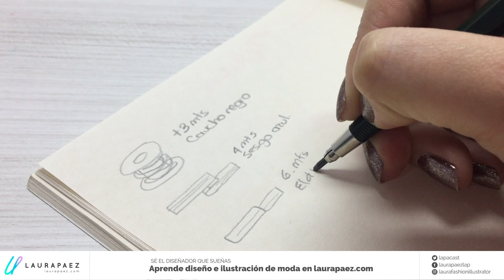6 ideas de proyectos para apasionados por el diseño de moda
En este video te daré 6 ideas que puedes comenzar a hacer ahora en tu casa. Aprende ahora y ponlo en práctica

📕 DESCUBRE CÓMO SER DISEÑADORA DE MODA
Aprende qué es el diseño de moda, qué hace un diseñador, qué temas debe aprender, qué habilidades debe desarrollar y cómo empezar a diseñar. Descarga mi ebook en este enlace  ➡️